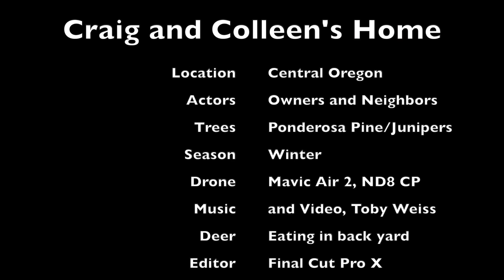Craig and Coleen's Home - Feb 2021 HD 1080p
Awesome home and awesome neighbors in Central Oregon!